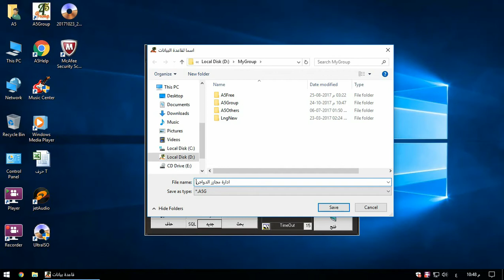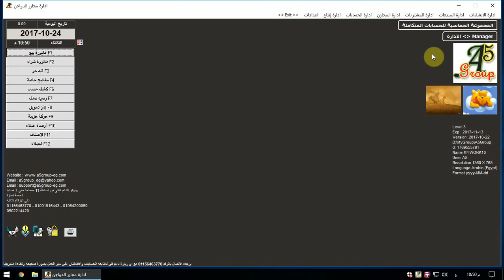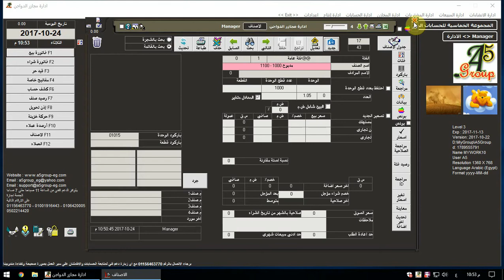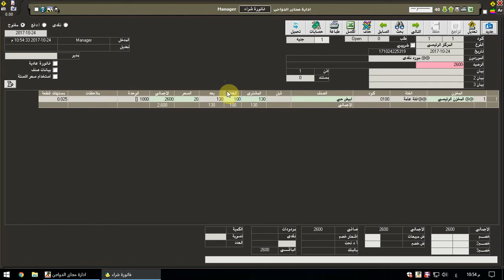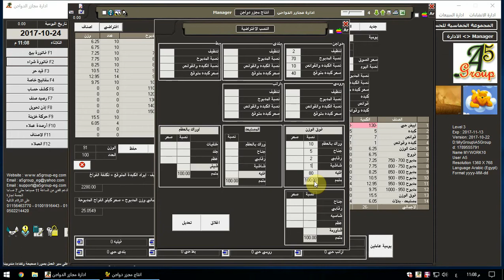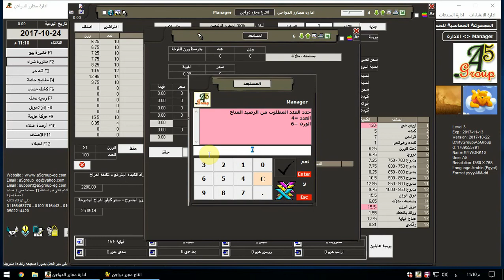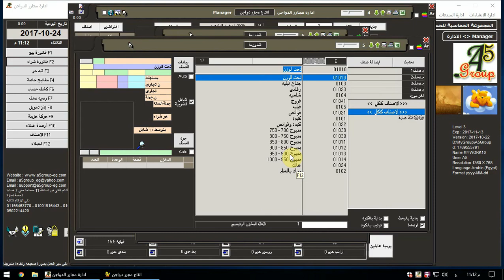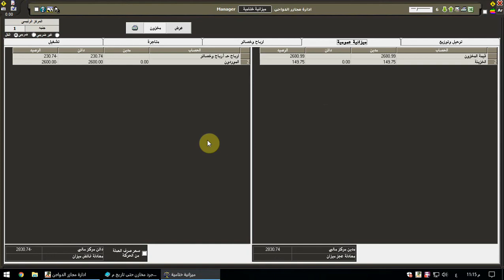69- ادارة مجازر الدواجن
المجموعة الخماسية للحسابات المتكاملة
A5Group Accounting Systems
69- ادارة مجازر الدواجن